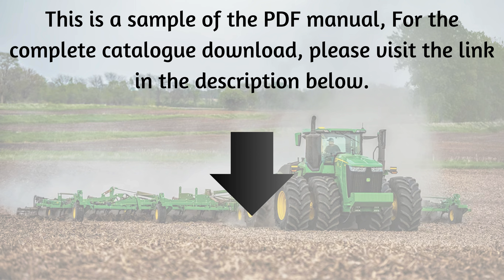Download PC185 Parts Catalogue Manual - 600 Series Carrier, Tool, Drawn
John Deere 600 Series Carrier, Tool, Drawn Parts Catalogue Manual (PC185)
1. Discover the John Deere 600 Series Carrier, Tool, and Drawn Parts Catalogue Manual (PC185). Access detailed parts information for efficient maintenance and repairs.

2. Explore the comprehensive John Deere 600 Series Carrier, Tool, and Drawn Parts Catalogue Manual (PC185). Find essential parts for optimal performance and upkeep.

3. Access the John Deere 600 Series Carrier, Tool, and Drawn Parts Catalogue Manual (PC185) for detailed parts listings. Ensure your equipment runs smoothly and efficiently.

4. Get the John Deere 600 Series Carrier, Tool, and Drawn Parts Catalogue Manual (PC185) for complete parts information. Enhance your equipment's performance and longevity.

5. Uncover the John Deere 600 Series Carrier, Tool, and Drawn Parts Catalogue Manual (PC185). Your go-to resource for accurate parts details and maintenance guidance.